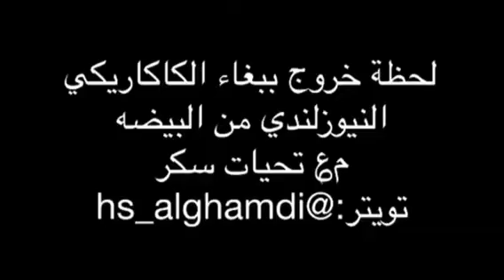لحظة خروج الببغاء من البيضة (انتاجي)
فرخ كاكاريكي او مايسمى الببغاء النيوزلندي